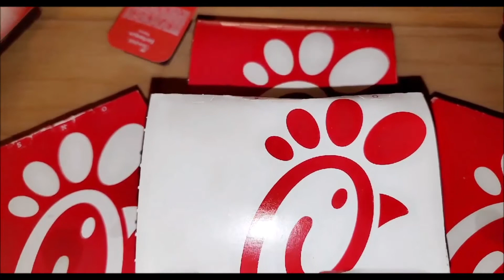Ultimate Nugget Challenge~ KiKilikestoeat by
Hey guys I tried the Ultimate Nugget Challenge by Ayootravv
Let's see if I crush it !